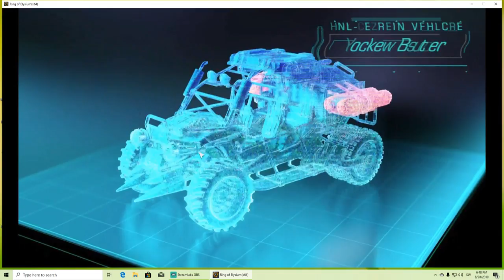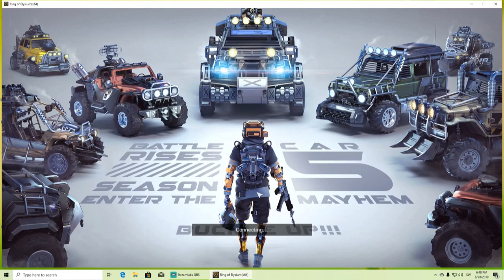easy win ring of elysium